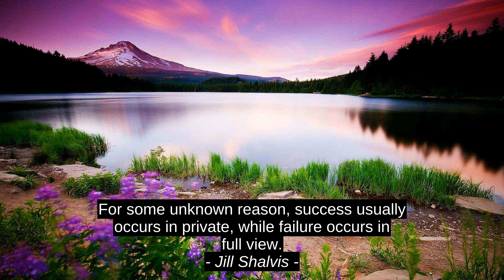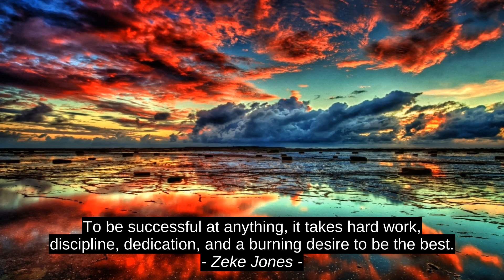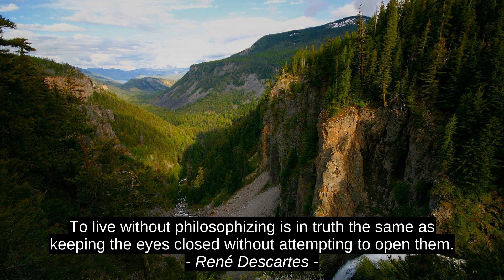Top 8 Inspirational Quotes - Jill Shalvis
Yefon Isabelle, Aung San Suu Kyi, Rene Descartes, Zeke Jones, Mary Lamia, Nyki Mack, Edgar Degas, Jill Shalvis, top, best, success, motivation, inspiration, citation, quotes